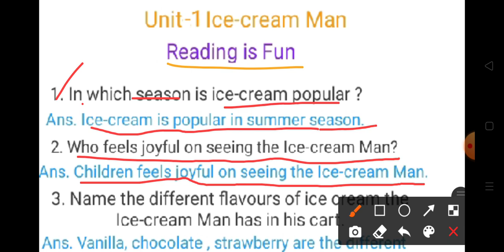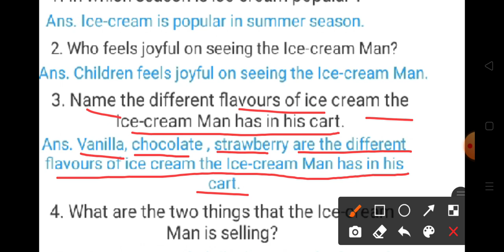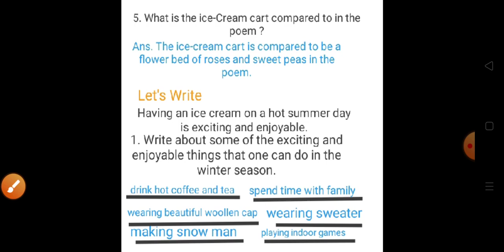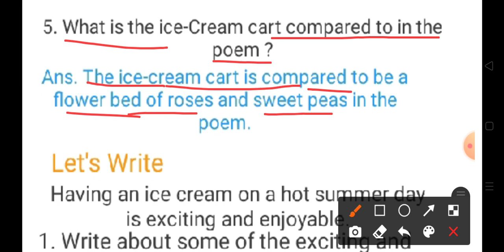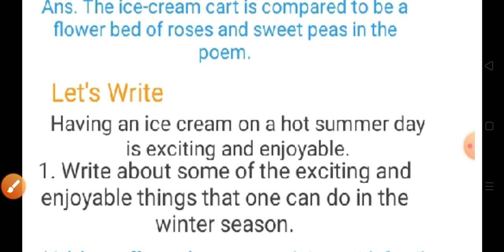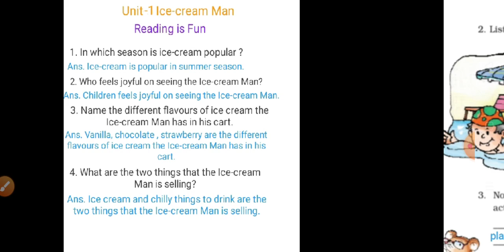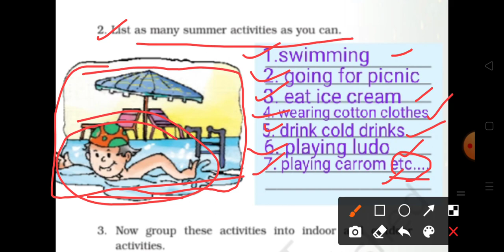Class-5 Unit-1 Ice-cream Man Question and Answer.........